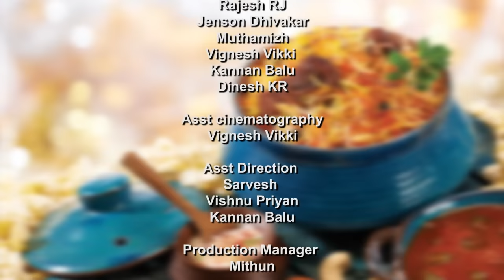Biriyani Alaparaigal - Nakkalites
Four boys in search of Biriyani on Ramzan day

Thanks to
Divo

Cast
Arun kumr
Sassi kumar
Kavi Js
Rajesh RJ
Jenson Dhivakar
Muthamizh
Vignesh Vikki
Kannan Balu
Dinesh KR

Asst cinematography
Vignesh Vikki

Asst Direction
Sarvesh
Vishnu Priyan
Kannan Balu

Production Manager
Mithun

Colour Grading
Sujith S

Live Sound
Vivek Saro
Vignesh

Editing
Sundarasan

Sfx
Vivek Saro

Cinematography
Manibharathi M

Direction
Shanmugam S

produced by
Erumbugal Network